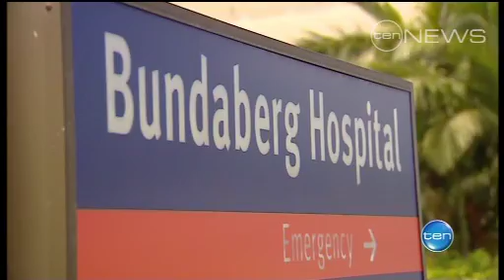Crime Watchdog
It's feared whistleblowers will be silenced under a raft of Newman Government changes to the crime watchdog.